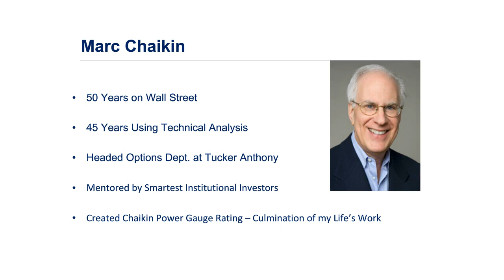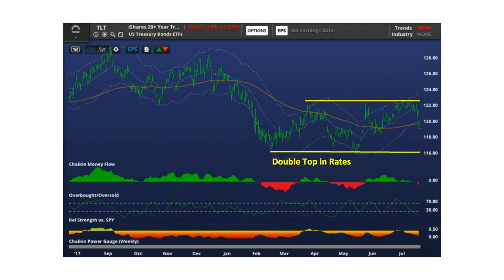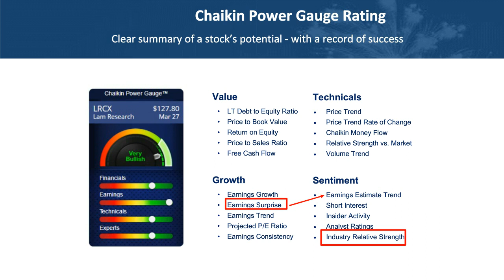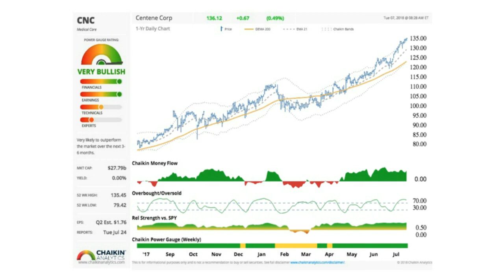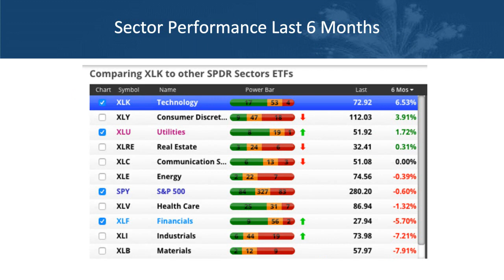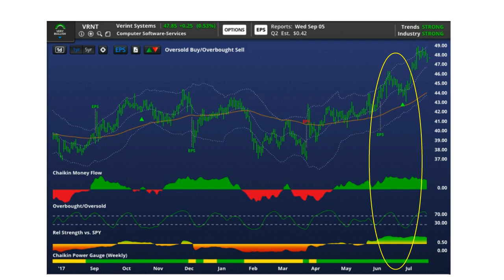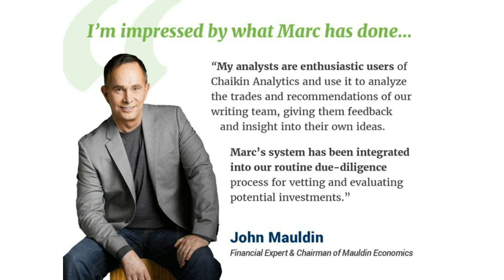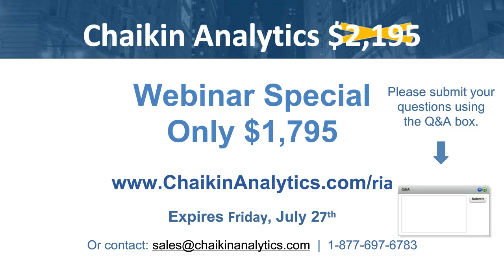Building ETF Portfolios to Generate Alpha presented by Marc Chaikin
***Get powerful, profitable stock ideas delivered straight to your inbox with our FREE market newsletter, Powerfeed.

Discover how to build your practice by creating a differentiated approach to selecting stocks and ETFs. Marc Chaikin, creator of Chaikin Money Flow, will demonstrate how to find trends in equity sectors and how to utilize ETFs to construct alpha-generating portfolios. Plus, Marc will also demonstrate new tools to uncover opportunities, avoid pitfalls, and build smarter asset allocation models